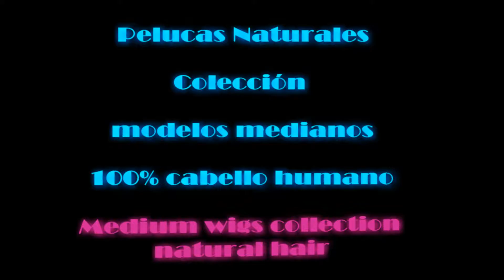Peluca natural AVI color 613H8H613 confecc. maquina